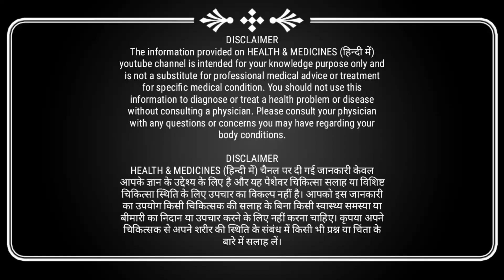Tests For Eczema | एक्जिमा का परिक्षण कैसे होता है | Eczema Allergy Test | Eczema Skin Test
Namashkar Dosto,

Swagat Hai Aapka Hamare Channel Health And Medicines Hindi Me.

Aaj Ke Video Me Hum Baat Karenge Eczema Ke Lab Test Ke Baare Me. Iss Video Se Aapko Pata Chalega Ki Eczema Ka Parikshan Kaise Hota Hai.

Chapter 2: Watch This Before Starting Keto Diet | How To Start The Keto Diet | Starting Keto

Chapter 4: 7 Keto Mistakes | What To Avoid On Keto Diet | Keto Diet Mistakes You Need To Know

Chapter 6: Keto Fruit You Can Eat | Fruits Not To Eat On Keto | Low Sugar Fruits | High Carb Fruits

Chapter 7: Top 10 Keto Foods | Keto Foods List | Ketogenic Food List | Low Carb Keto Foods